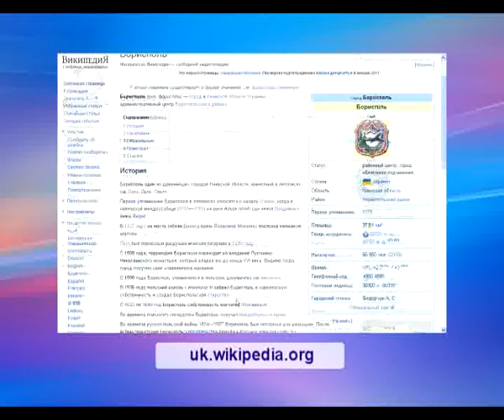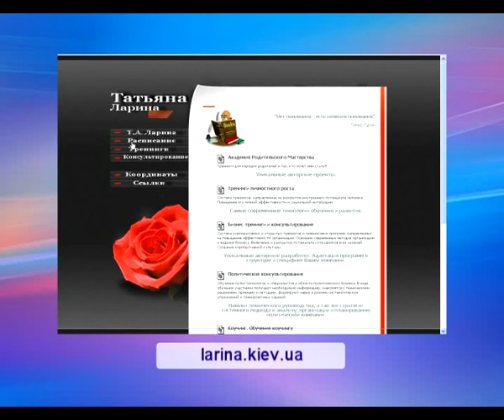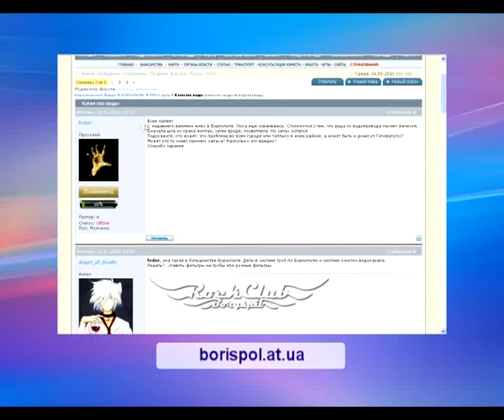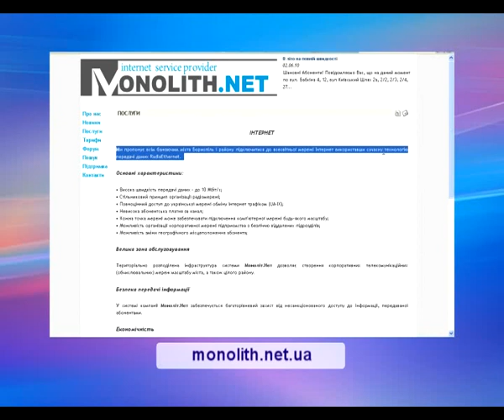Бориспіль онлайн. Випуск 37